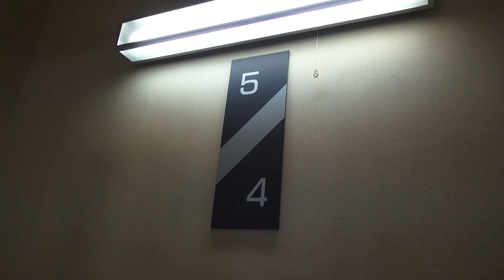ショートムービー『おかえり』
作品名　：ショートムービー『おかえり』
制作者　：
制作年　：２０１７年
授業　　：動画撮影・編集基礎
担当教員：山下万吉

授業「動画撮影・編集基礎（２年１Q）」での練習課題。カメラワークや編集による映像的な面白さや工夫があるショートムービーを制作する。ジャンルはSF、ホラー、コメディ、サスペンスなど自由。尺（映像の長さ）は３分ジャスト。何らかの形でタイトルを必ず入れること。